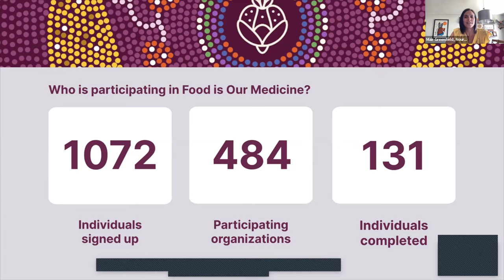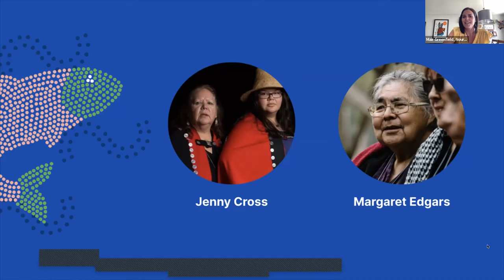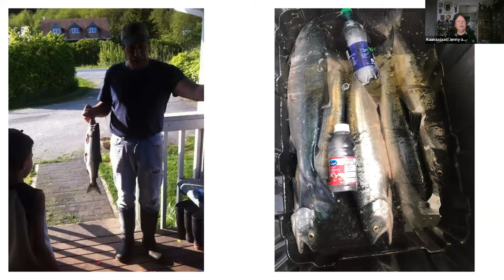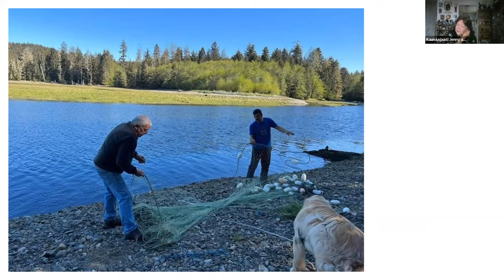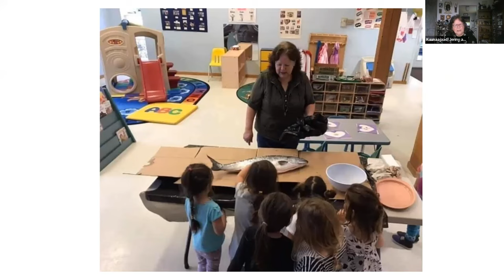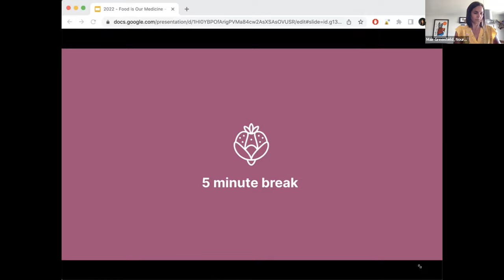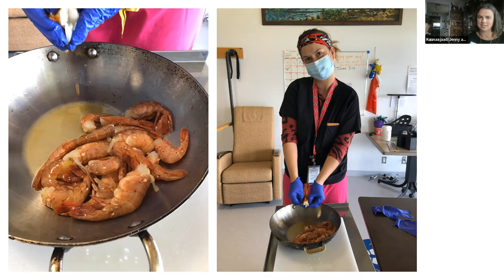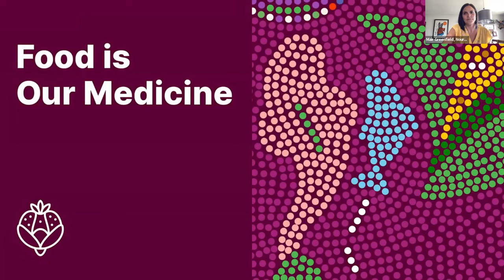Webinar: Celebrating 1 year of Food is Our Medicine and National Indigenous Peoples Day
On June 21, 20221, Nourish Leadership hosted a special webinar celebrating both National Indigenous Peoples Day and one year of FoodisOurMedicine. We heard from Traditional Knowledge Keepers Margaret Edgars and Jenny Cross, who shared about salmon's role in the food and culture. Margaret and Jenny were joined by dietitian Shelly Crack (Northern Health), who talked about their journey of bringing traditional foods to patients and families in Haida Gwaii region of British Columbia.